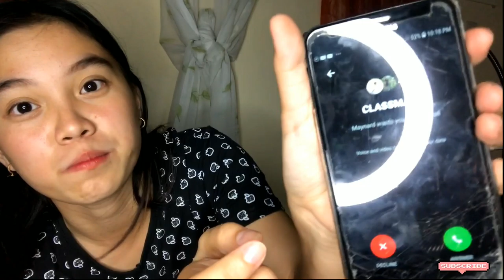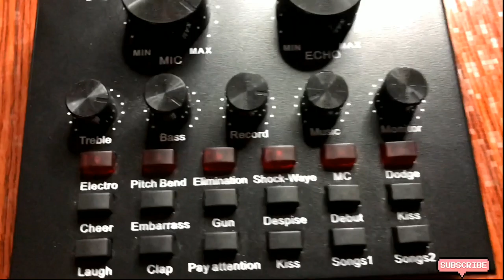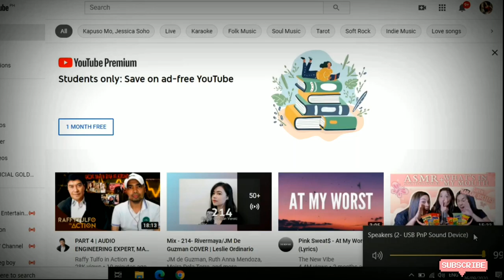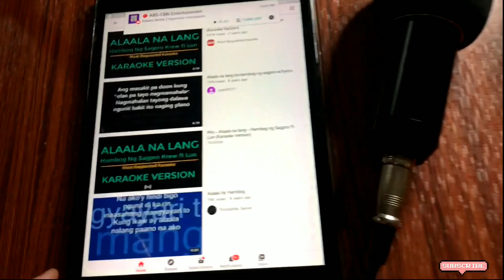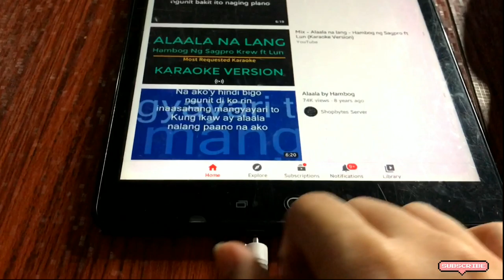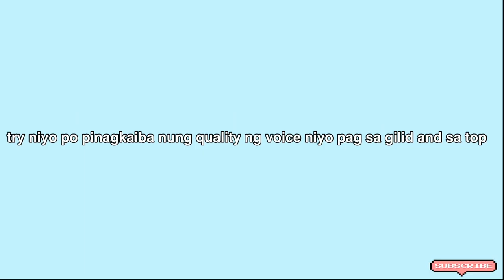Set up for Recording in V8 soundcard + Condenser Mic to Android and PC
You feel like a pro in singing after building your own recording studio on your desk hihi.

Hope it help po sainyo lahat ng shinare ko, sorry if hindi pa magaling mag advice pero it based on my experience and research.